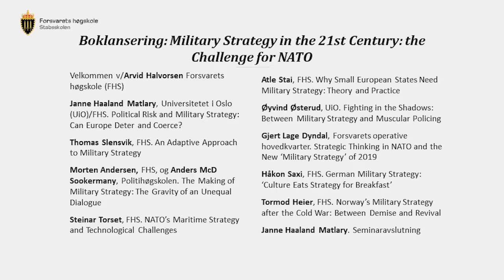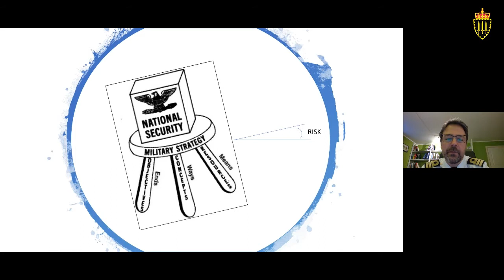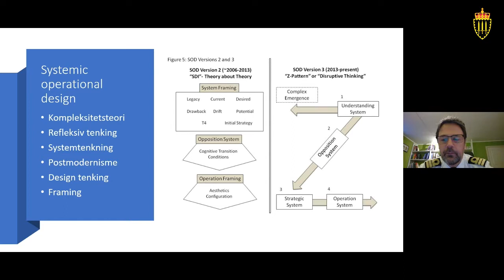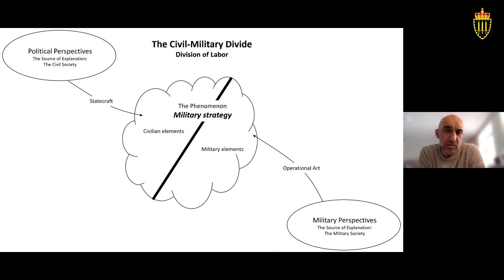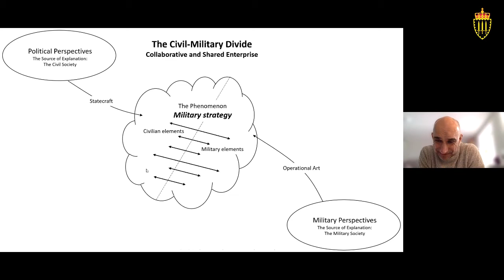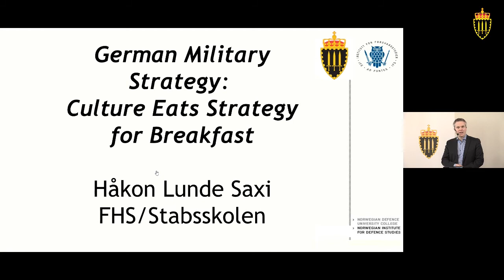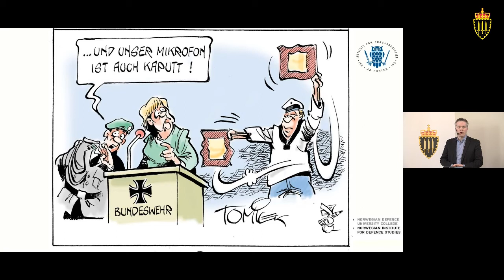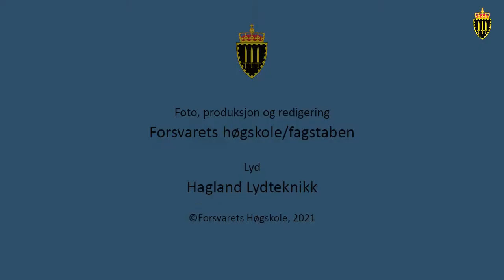Military Strategy in the 21st Century redigert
Lanseringen av boken Military Strategy in the 21st Century: the Challenge for NATO, 17. mars 2021.

Boken er redigert av Robert Johnson og Janne Haaland Matlary,  har en rekke internasjonale bidrag og hele 13 norske forfattere, de fleste av dem ansatt ved FHS/Stabsskolen. Dette gjør Stabsskolens bidrag til boken til det største.

Ved denne digitale lanseringen presenterte de norske forfatterne sine kapitler for et norsk publikum. Boklanseringen ble avholdt på norsk.

Military Military Strategy in the 21st Century spør følgende spørsmål: Finnes egentlig militærstrategi  i Europa lenger?

PROGRAM
Oberst Arvid Halvorsen, Sjef Stabsskolen ved Forsvarets høgskole (FHS), ønsker velkommen

04:30 Political Risk and Military Strategy: Can Europe Deter and Coerce? Professor Janne Haaland Matlary, Universitetet i Oslo (UiO) og FHS

13:27 An Adaptive Approach to Military Strategy.
Orologskaptein Thomas Slensvik, hovedlærer ved FHS

26:47 The Making of Military Strategy: The Gravity of an Unequal Dialogue. Oberstløytnant Morten Andersen, hovedlærer ved FHS, og Anders McD Sookermany, førsteamanuensis ved Politihøgskolen

36:26 NATO’s Maritime Strategy and Technological Challenges Kommandør. Steinar Torset, seksjonssjef ved FHS

49:07 Why Small European States Need Military Strategy: Theory and Practice. Oberst Atle Stai, tidligere Sjef Stabsskolen ved FHS

59:53 Fighting in the Shadows: Between Military Strategy and Muscular Policing.
Professor Øyvind Østerud, UiO

1:13:06 Strategic Thinking in NATO and the New ‘Military Strategy’ of 2019.
Oberst Gjert Lage Dyndal, avdelingssjef ved Forsvarets operative hovedkvarter

1:27:09 German Military Strategy: ‘Culture Eats Strategy for Breakfast‘.
Håkon Lunde Saxi, førsteamanuensis ved FHS

1:40:28 Norway’s Military Strategy after the Cold War: Between Demise and Revival. Oberstløytnant Tormod Heier, professor ved FHS

1:51:40 Avslutning ved professor Janne Haaland Matlary